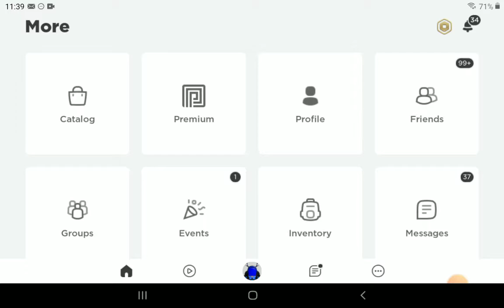Pls donate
if I get 20 subs I will try to do give aways